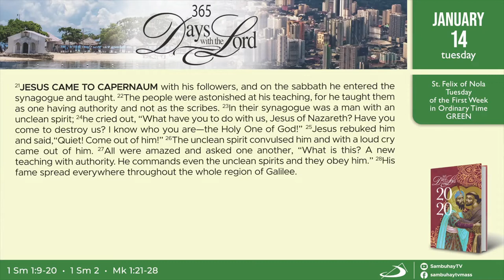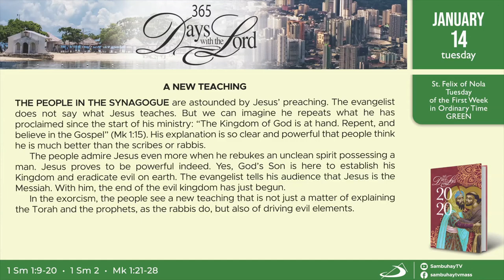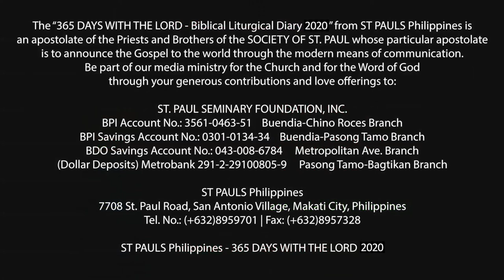366 DWTL | Tuesday of the First Week | January 14, 2020